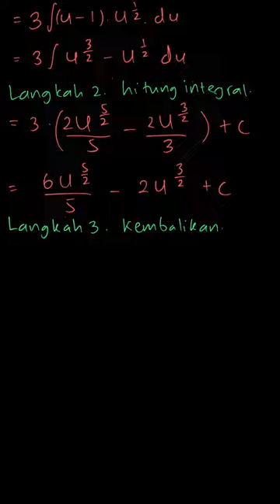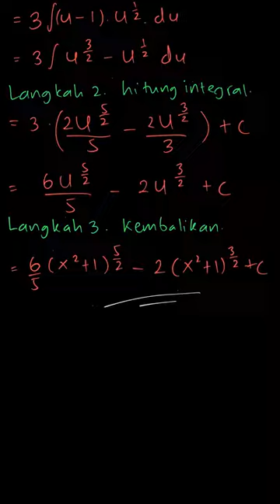\int 6x^3\sqrt{x^2+1}\text{ }dx | Matematika Kelo | Kelas 12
✅ Dalam video ini kita akan membahas: \int 6x^3\sqrt{x^2+1}\text{  }dx
Tema:
Kelas: 12
Mata Pelajaran: Matematika
Bab: 3
Buku: Matematika Kelompok Peminatan Matematika dan Ilmu-Ilmu Alam Untuk SMA/MA Kelas XII / 3

👉 Buku yang telah tersedia:
{PLAYLIST_LINK}
Di mana kamu dapat menemukan kami?